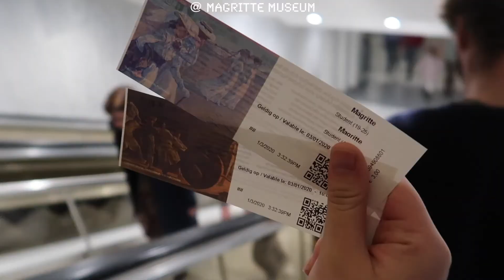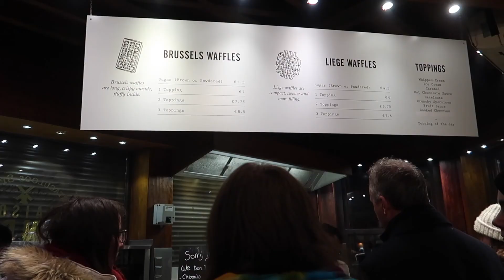Traveling Vlog 04: Belgium | 和BFF的比利时3日游🍫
❤️First trip in 2020 with my bestie
📷Belgium
✨Lemme know if you like my video :)